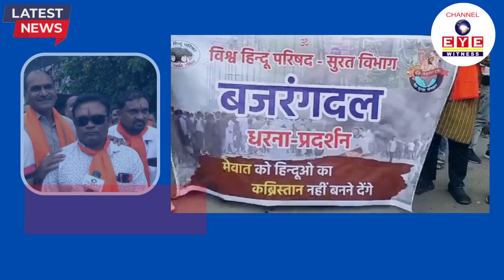સુરતમાં વિહિપ-બજરંગ દળ દ્વારા હરિયાણાની ઘટનાના વિરોધમાં ઉશ્કેરણીજનક નિવેદન કર્યુ ,